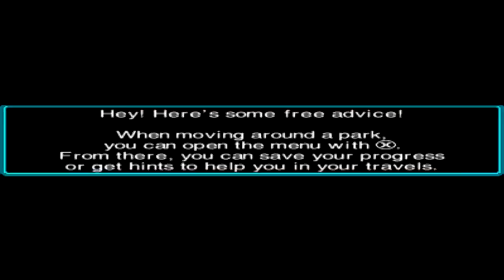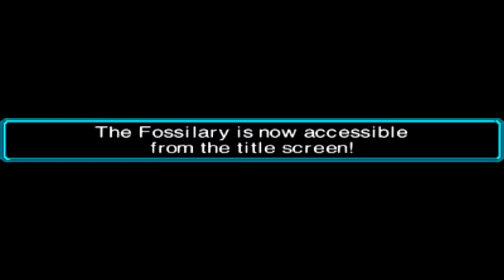Fossil Fighters: Frontier Nintendo 3DS Bone Buggy, Revival, Rogue! Walkthrough Part 2 English!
Let's Play Fossil Fighters: Frontier Nintendo 3DS Bone Buggy, Revival, Rogue! Walkthrough/Gameplay/Playthrough Part 2 English!